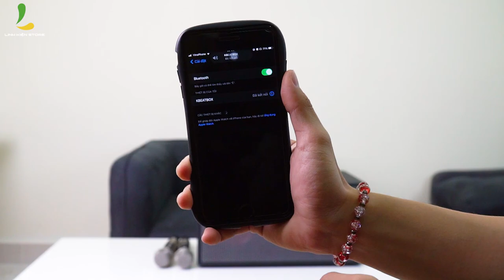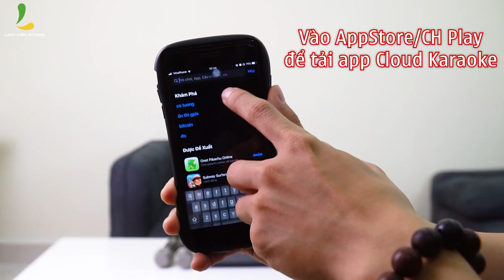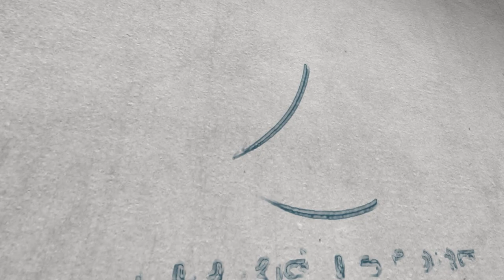3 điểm ẤN TƯỢNG tạo nên ACNOS CS450-Mẫu loa có chip DSP, hát karaoke xuất sắc KHÔNG CẦN INTERNET!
3 điểm ẤN TƯỢNG tạo nên ACNOS CS450-Mẫu loa có chip DSP, hát karaoke xuất sắc KHÔNG CẦN INTERNET! Anh em cùng xem video nhé.

Anh em có thể đặt hàng loa kéo Acnos CS450 do Linh Kiện Store cung cấp tại đây:

*Thông số kỹ thuật:
Chất liệu thùng gỗ, màu đen
Loa 2 bass 1.2 tấc + 2 treble
Công suất RMS: 150W
Thời lượng pin: 5-7 tiếng
Đổi trả trong vòng 7 ngày nếu lỗi kỹ thuật
Freeship khu vực TPHCM
Loa bảo hành 12 tháng
Micro bảo hành 6 tháng
Hệ thống cửa hàng Linh Kiện Store:
Chi nhánh 2: 89 Nguyễn Văn Cừ, P1, Quận 5, TPHCM.
Thời gian mở cửa: 9h - 21h ( Từ Thứ 2 đến Thứ 7 ) và 9h - 18h ( CN )
Nhanh chóng, gọn lẹ - chỉ trong 10phút